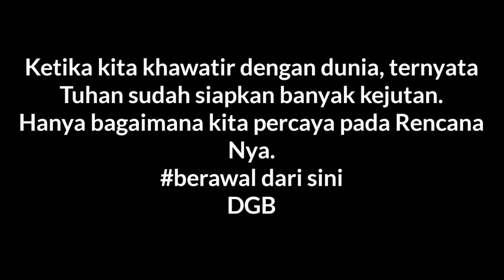Cerita Coach Gigih Pertama Kerja di India | Tubad Tutorial Badminton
Hello semua

Video kali ini tubad menceritakan tentang pertama kalinya coach gigih berangkat jadi pelatih ke india untuk kerja tapi gak bisa bhs inggris dan juga gak tau gmna sifat dan bosnya di india. Bisa di bilang ini adalah pilihan NEKAT coach gigih yang amat menyeramkan.

Di video ini menceritakan tentang pertama kali coach gigih makan makannan india, pahitnya gigih coach pertama kali berangkat ke india dan masih banyak yang lainnya.

Pokoknya ini pengalaman gigih coach yang mungkin hanya bakal dirasain sekali aja seumur hidup.

Terimakasih